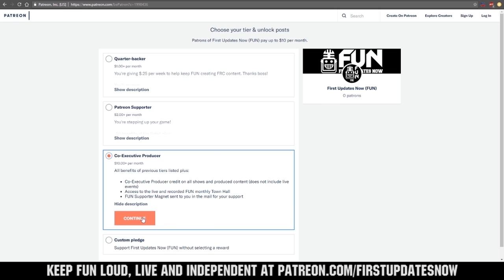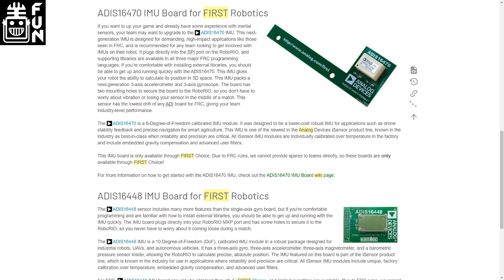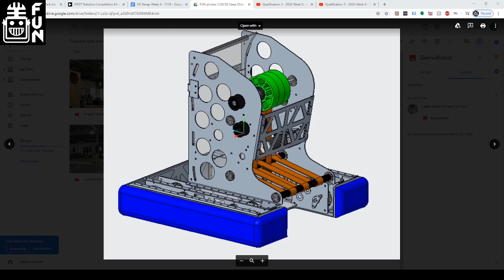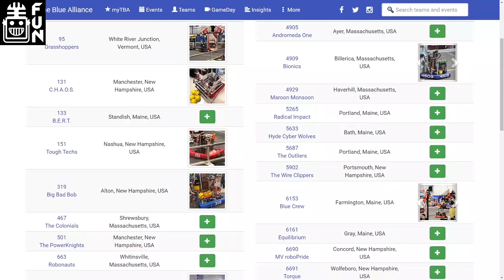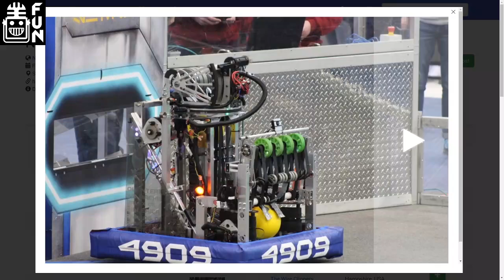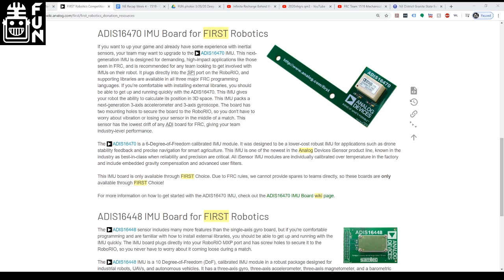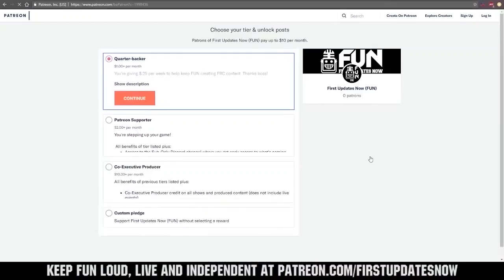FRC 1519 Mechanical Mayhem Shallow Dive - First Updates Now - FRC Region Recap